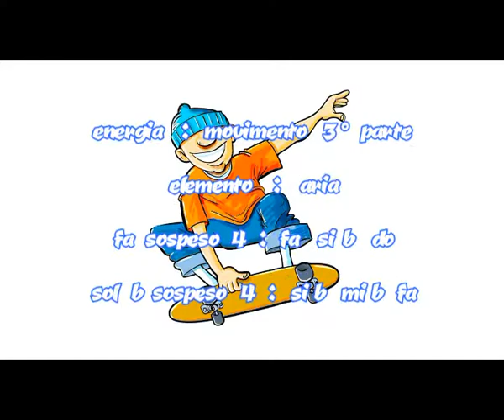Mixolidian mode b6(modo misolidio b6) - movimento 3° parte